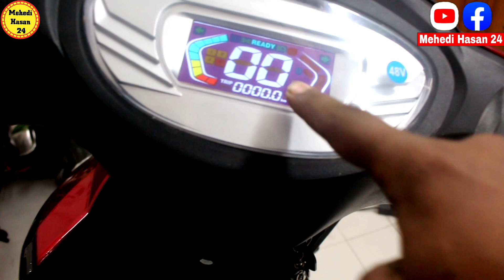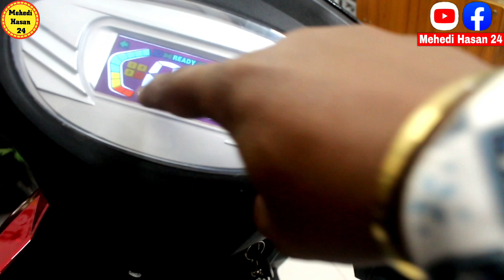২০২৩ এর নতুন মডেল😱ইলেকট্রিক বাইক😱এমন বাইক এ-ই প্রথম দেখলাম😱New model Electronic bike price in bd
মাত্রো ৫ টাকায় চলবে সারাদিন😱দেশ New model  Electronic বাইক কিনুন // Smart E- Bike price in Bangladesh

( নতুন Smart E-Bike বাইক )

SMART E-BIKE

Office Address: ৮০/৫/১.গেট-৩. বিবির বাগিচা. উওর যাত্রাবাড়ী ঢাকা-১২০৪

Hot Line
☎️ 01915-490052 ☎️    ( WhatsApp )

Phone:
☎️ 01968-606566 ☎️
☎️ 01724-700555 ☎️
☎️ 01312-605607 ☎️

আপনার ব্যাবসা-প্রতিষ্ঠান প্রচারের জন্যে কল করুন 👇

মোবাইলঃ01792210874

নতুন বাইক বিক্রয়
একদম ফ্রেস বাইক বিক্রয়
নতুন রাজকীয় বাইক বিক্রয়

 রাজকীয় নতুন বাইক কিনুন
একদম ফুল ফ্রেস বাইক কিনুন
ভালো মানের নতুন বাইক কিনুন
কম দামে ভালো মানের নতুন বাইক কিনুন

পরবর্তীতে  আমার আরো নতুন নতুন বিডিও পেতে অবশ্যই সাবস্কাইব করে আমাদের সাথেই থাকুন।  আমরা আপনাদের জন্যে আমাদের সামর্থ অনুযায়ী ভালো কাজ করার চেষ্টা করবো।

আসসালামু আলাইকুম

ধন্যবাদ